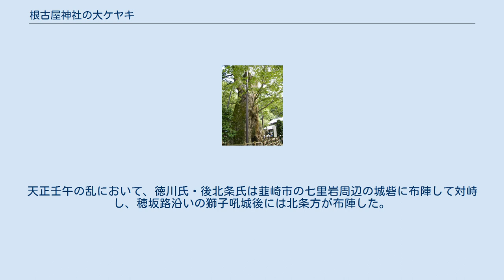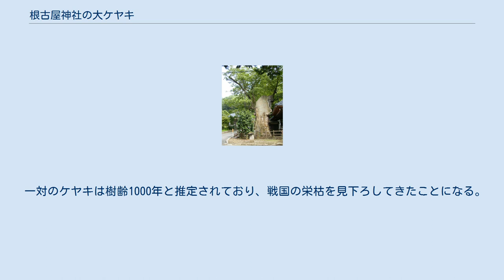根古屋神社の大ケヤキ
畑木。
人間と比較すると、巨木ぶりがわかる 根古屋神社の大ケヤキ（ねごやじんじゃのおおケヤキ）は、山梨県北杜市須玉町江草（えぐさ）の根古屋神社（ねごやじんじゃ）境内にある一対の日本有数の大ケヤキである。
 神社の境内に、本殿と舞台を挟む形で両脇に大きなケヤキがある。
向かって右手が「畑木」、左手が「田木」と呼ばれ、いずれも樹高 20 m、目通り幹囲 10 mを超える巨木である。
芽吹きの早さによって、その年の作柄を占う習わしがあった（畑木が早いと畑作が、田木が早いと田が豊作となる）。
 この二本はセットで国の天然記念物に指定されている。
枯死を防ぐため多数の補修を受けているが、今もなお青葉を繁らせている。
 同神社は根古屋集落にある。
同集落は塩川（釜無川の支流で、八ヶ岳と茅ヶ岳の間を北から南に流れる）沿いを溯行する小尾街道（穂坂路）に沿っており、信州峠を越えて信濃国へ至る。
甲州と信州とを結ぶ街道のひとつであった。
 現在では県道が塩川西岸に移ったが、以前はこの路が増富温泉や信州峠へのルートとなっていた。
 「根古屋」「根小屋」は山城の麓の集落によく付けられる名前だが、この集落の場合も戦国時代の山城である獅子吼城（ししこじょう、江草小屋）がすぐ東の山上に存在する。
天正10年（1582年）3月に武田家が滅亡し、同年6月には甲斐・信濃を巡る「天正壬午の乱」が発生する。
天正壬午の乱において、徳川氏・後北条氏は韮崎市の七里岩周辺の城砦に布陣して対峙し、穂坂路沿いの獅子吼城後には北条方が布陣した。
同年6月の合戦で徳川・旧武田家臣団連合軍の夜襲により落城した。
 一対のケヤキは樹齢1000年と推定されており、戦国の栄枯を見下ろしてきたことになる。